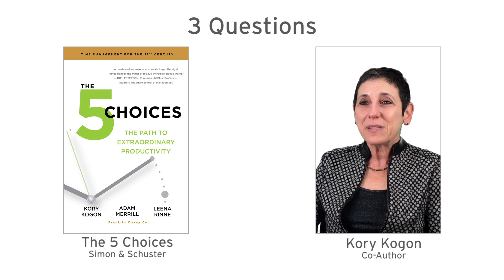3 Questions: Kory Kogon on Why there are Only 5 Choices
KORY KOGON is FranklinCovey's Global Practice Leader for Productivity, focusing her research and content development around time management, project management, and communication skills. She is co-author of the books "Project Management Essentials for the Unofficial Project Manager" and "Presentation Advantage".

Kory brings over twenty-five years of business expertise from frontline positions to an executive team member. Prior to FranklinCovey, Kory spent six years as the executive vice president of Worldwide Operations for AlphaGraphics, Inc. She was responsible for the teams and projects that helped franchisees start up their business, develop staff, and reach profitability. She led the implementation of ISO 9000 globally, and managed the installation of the first companywide global learning system.

Kory is well known for her ability to provide the practical application and logic that consistently motivates people to take action. In 2005, "Utah Business Magazine" honored Kory as one of the Business Women to Watch in Utah. In 2012, Kory earned a Certificate of Neuroleadership Foundations from the NeuroLeadership Institute of which she is an ongoing member.